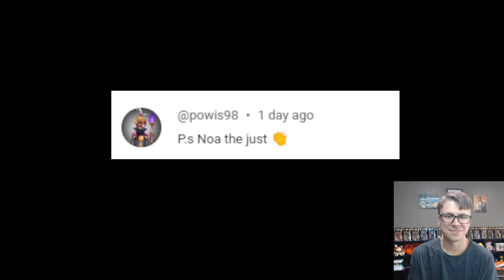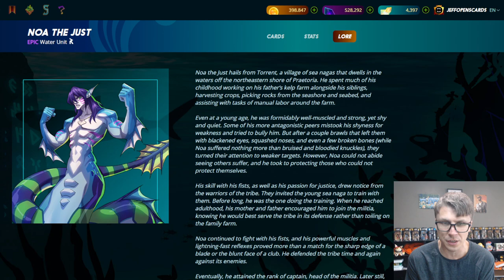Jeff Reads Lore - Noa the Just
I'm Jeff and, well, I mostly open cards either physically or digitally! In today's lore we have our 3rd longer lore in a row which finally did my voice in featuring Noa the Just, an epic soulbound reward card! Comment and let me know which Splinterlands card you next want to see me read the lore of for a video and it may be featured in this series sooner rather than later!